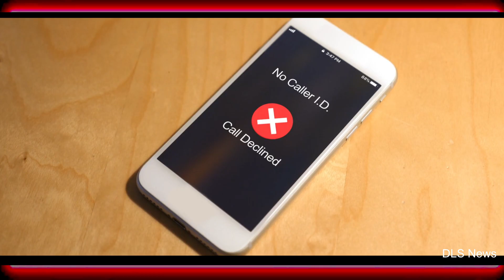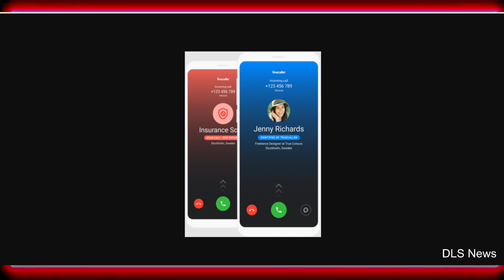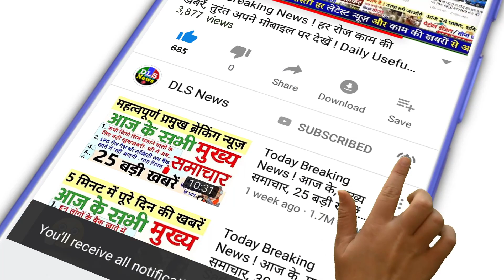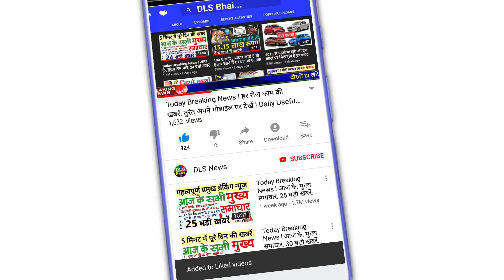सरकार का नया नियम 2023 से किसी को भी कॉल करने पर ये जानकारी सामने वाले को दिखेगी TRAI KYC Caller App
कॉल करने पर आपका नंबर ही नहीं नाम भी आएगा नजर, कोई नहीं रहेगा अनजान, जल्द जारी होगी सर्विस
TRAI KYC Caller Id App: अभी तक किसी अननोन कॉल के आने पर आपको स्क्रीन पर उसका नंबर दिखता है. मगर जल्द ही आपको नंबर की तरह ही अननोन कॉलर्स का नाम नजर आएगा. यानी किसी के कॉल करने पर आपको सिर्फ उसका नंबर ही नहीं बल्कि नाम भी दिखेगा. नाम भी वो जो KYC बेस्ड होगा.